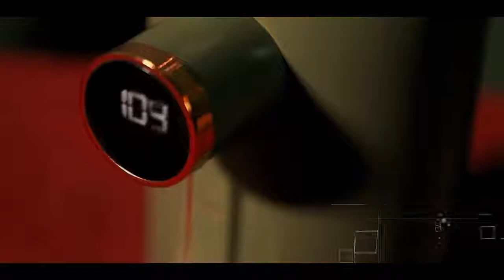1600W Instant Heating Water Dispenser Electric Pump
1600W Instant Heating Water Dispenser Electric Pump 3s Fast Heat Dispensador Quantitative Bucket Bottle Dispenser Travel Home